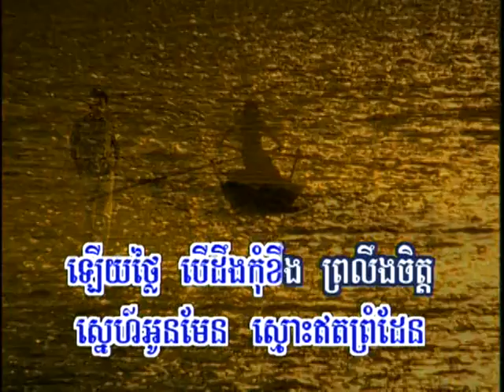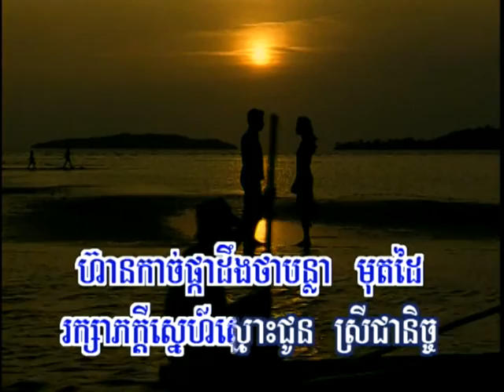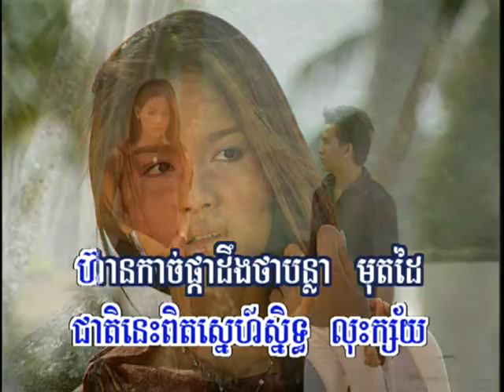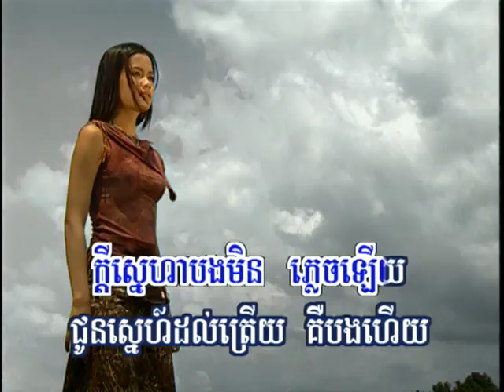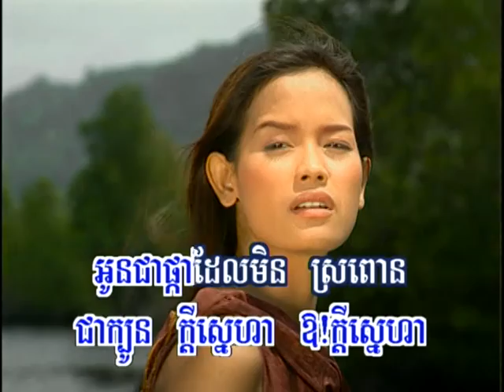Hang meas dvd vol 29 18 karaoke Song